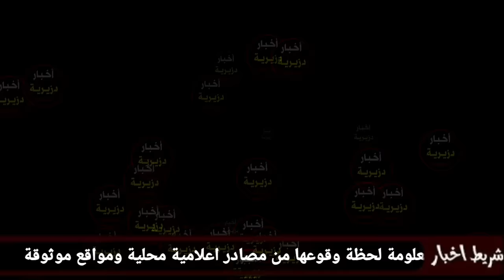العثور على ممثلة جزائرية معروفة وهي جثـ.ـة هــامدة داخل منزلها وسبب وفاتها صــادم...ادعولها بالرحمة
وفاة الممثلة والفنانة القديرة فاطمة سايحي نادية سايحي
استيقضت الساحة الفنية الجزائرية في الساعات الاخيرة على وقع خبر صادم وفاجعة اليمة بعد العثور على ممثلة جزائرية معروفة جتة هامدة وهذه هي التفاصيل الكاملة
تابع
عثرت مصالح الحماية المدنية في الساعات الاخيرة على ممثلة جزائرية وهي جثة هامدة داخل منزلها في حي بن قدور علي بولاية وهران
وقالت مصادر اعلامية محلية أن الممثلة البالغة 63 سنة عثر عليها جتة هامدة رفقة ابنتها البالغة 35 سنة
وحسب ذات المصادر فإن سبب وفاتهم هو تسرب الغاز من سخان الماء
ويتغلق الامر بالممثلة والفنانة القديرة فاطمة سايحي والملقبة بنادية
حسب ما اعلن عنه فاضل محمد كاتب و مخرج مسرحي بوهران على صفحته. ادت الفقيدة العديد من الأدوار الكوميدية و سكاتشات مع فرقة  بلاحدود" و عمل آخر مع محمد ميهوبي بعنوان  الحثالة الأربع